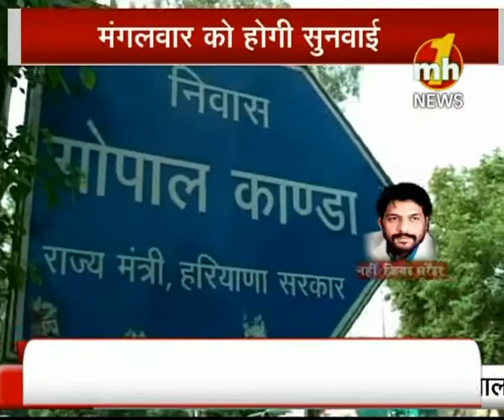Gopal Kanda kab Hoga Arrest | 13August 2012 | Special News | MH ONE NEWS